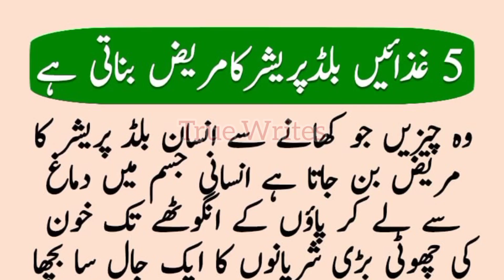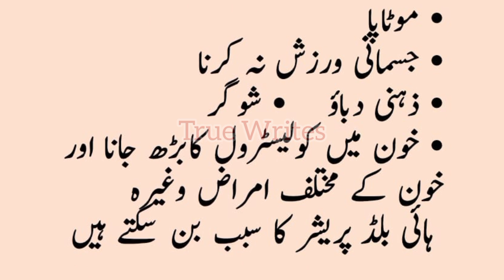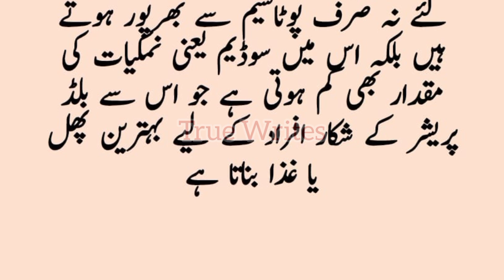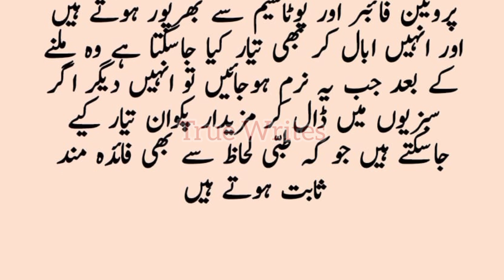5 Gizaye High Blood Pressure Ka Mareez Banati Hain | Health Tips | True Writes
5 Gizaye High Blood Pressure Ka Mareez Banati Hain | Health Tips | True Writes